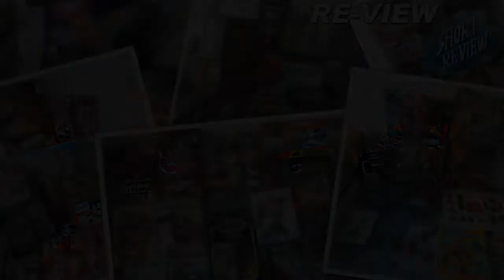Die Schattenseiten des Sammelns - PODCAST (SHORTREVIEW Re-View)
Ein PODCAST über das Thema: DIE SCHATTENSEITEN DES SAMMELNS

Viel Spaß ...

SHORTREVIEW